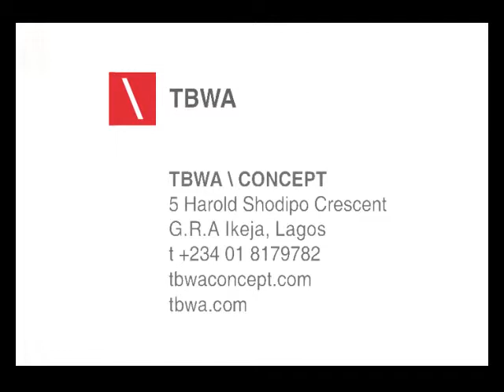Harp- Dance off 90secs compressed.mp4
Harp Commercial by TBWA\CONCEPT